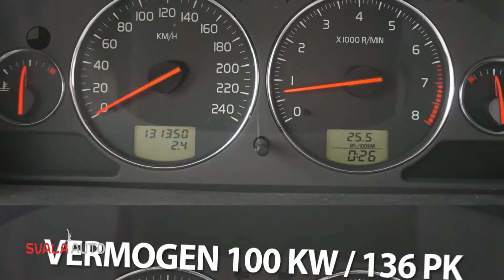Volvo S40 2.0 Nordic Automaat